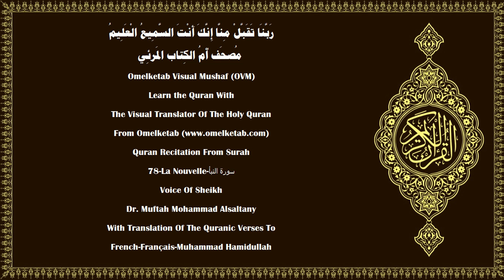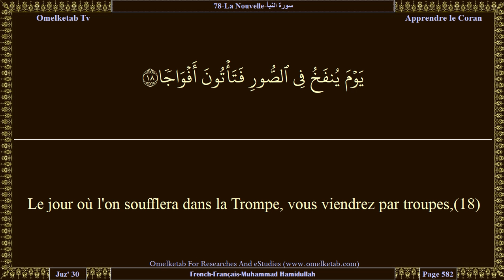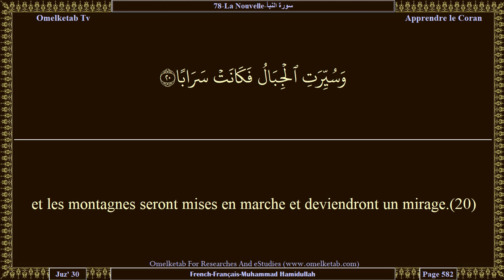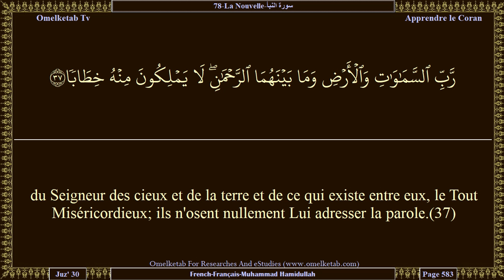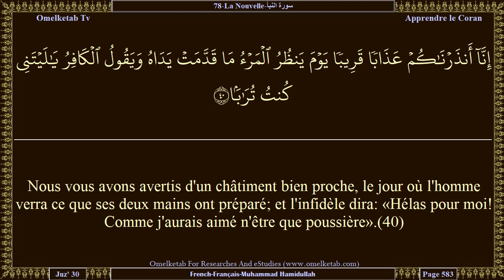78 La Nouvelle سورة النبأ French Français Muhammad Hamidullah Alsaltany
78-La Nouvelle-سورة النبأ-French-Français-Muhammad Hamidullah-Alsaltany... [Le Jour de la Décision [du Jugement] a son terme fixé.(17)Le jour où l'on soufflera dans la Trompe, vous viendrez par troupes,(18)et le ciel sera ouvert et [présentera] des portes,(19)et les montagnes seront mises en marche et deviendront un mirage.(20)L'Enfer demeure aux aguets,(21)refuge pour les transgresseurs.(22)Ils y demeureront pendant des siècles successifs.(23)Ils n'y goûteront ni fraîcheur ni breuvage,(24)Hormis une eau bouillante et un pus(25)comme rétribution équitable.(26)Car ils ne s'attendaient pas à rendre compte,(27)et traitaient de mensonges, continuellement, Nos versets,(28)alors que Nous avons dénombré toutes choses en écrit.(29)Goûtez-donc. Nous n'augmenterons pour vous que le châtiment!(30)Pour les pieux ce sera une réussite:(31)jardins et vignes,(32)et des (belles) aux seins arrondis, d'une égale jeunesse,(33)et coupes débordantes.(34)Ils n'y entendront ni futilités ni mensonges.(35)A titre de récompense de ton Seigneur et à titre de don abondant(36)du Seigneur des cieux et de la terre et de ce qui existe entre eux, le Tout Miséricordieux; ils n'osent nullement Lui adresser la parole.(37)Le jour où l'Esprit et les Anges se dresseront en rangs, nul ne saura parler, sauf celui à qui le Tout Miséricordieux aura accordé la permission, et qui dira la vérité.(38)Ce jour-là est inéluctable. Que celui qui veut prenne donc refuge auprès de son Seigneur.(39)Nous vous avons avertis d'un châtiment bien proche, le jour où l'homme verra ce que ses deux mains ont préparé; et l'infidèle dira: «Hélas pour moi! Comme j'aurais aimé n'être que poussière».(40)]

Surah Name:- 78-La Nouvelle-سورة النبأ-AnNaba[The Tidings]
Language:- Arabic - عربي & French - Français
Translator